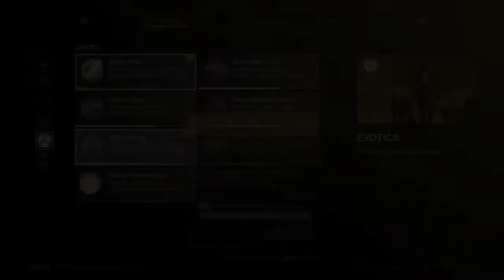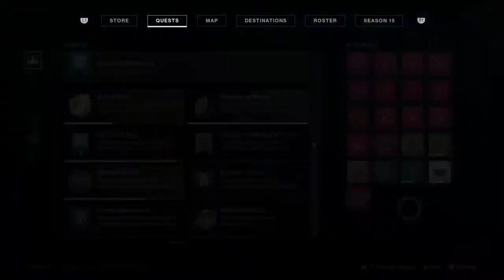Hoppin through :)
Just running with clanmates and friends. We can be vulgar & very twisted/dirty, you have been warned lol